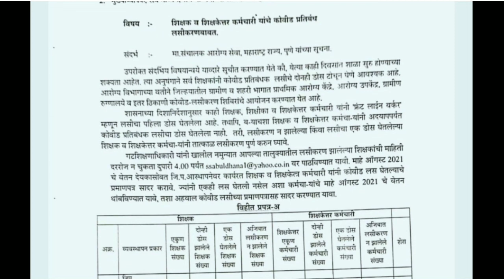कोरोना लसिकरण अपडेट | आता सादर करावे लागणार लसिकरण सर्टिफिकेट | वेतन होऊ शकते बंद